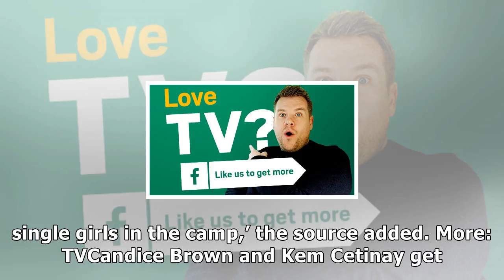Jamie lomas ‘signs up for i’m a celebrity’ days after announcing hollyoaks departure